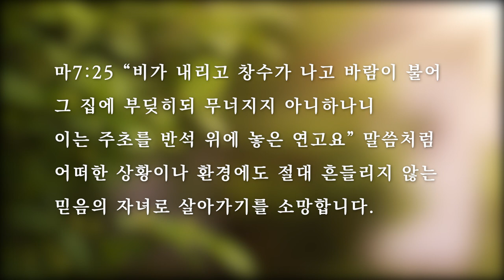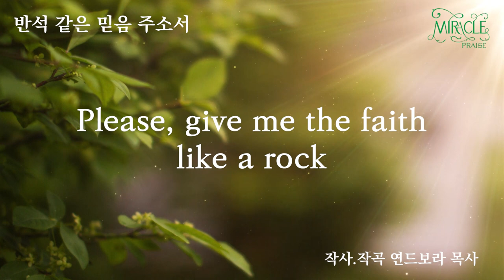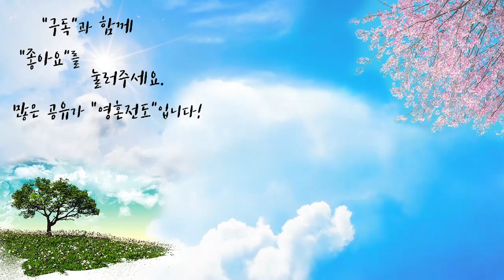반석 같은 믿음 주소서 | 자작곡 #27 | 작사·작곡·찬양 연드보라 목사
끝나지 않는 코로나로 인하여
동영상으로 예배를 드리면서
영적으로 점점 다운이 될 수 있는 시기입니다.
처음에는 갈급함에 주님을 간절히 찾았지만
시간이 길어지면서 믿음이 자꾸 흔들리는
상황과 환경이 만들어지고 있습니다.
이 찬양은 “영적 슬럼프”에 빠져
허우적 될 때 “영적 회복”을 바라며
기도하는 중에 응답으로 받았던 찬양입니다.
잠시라도 흔들리고
안주하고 싶었던 마음을 갖고 있었다면
이 찬양을 통하여 다시 한번
“영적 회복”될 수 있는 시간이 되기를
바라는 마음에 이 찬양을 올립니다.

마7:25 “비가 내리고 창수가 나고 바람이 불어
그 집에 부딪히되 무너지지 아니하나니
이는 주초를 반석 위에 놓은 연고요” 말씀처럼
어떠한 상황이나 환경에도 절대 흔들리지 않는
믿음의 자녀로 살아가기를 소망합니다.

💗 반석 같은 믿음 주소서 - 가사 💗

반석 같은 믿음 주소서
어떤 환경에도 변함없고
흔들림 없는

거센 바람 거센 풍랑에도
변하지 않게 하소서
변함없는 주님 말씀처럼
흔들림 없는

* 두려움 어려운 힘든 시간이 온대도
믿음의 반석 위에 서리라~

Please, give me the faith like a rock

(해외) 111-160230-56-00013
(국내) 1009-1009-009